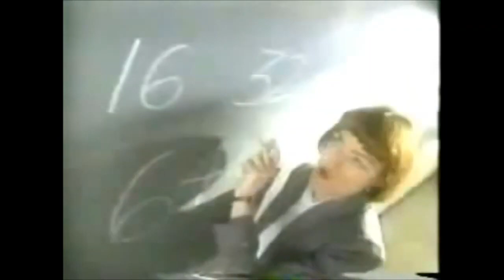Bad Video game commercials - More VTR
get you some dubby

Cody’s channel

My dailymotion

My live.me

My roblox